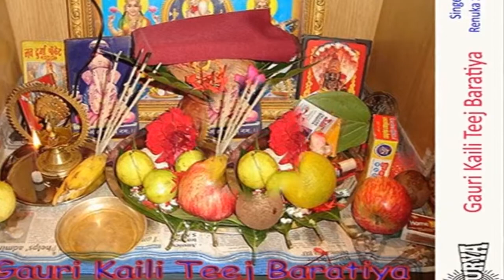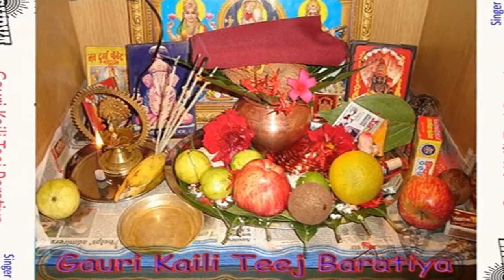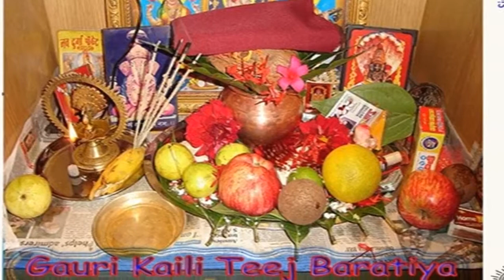Hindi Amritwani 2015 new || Gauri Kaili Teej Amritvani 3 || Renuka Sahay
Album/ Film:- Gauri Kaili Teej Baratiya
Singer :- Renuka Sahay